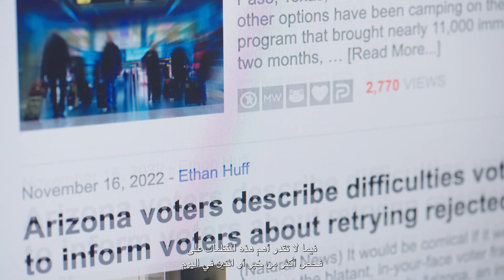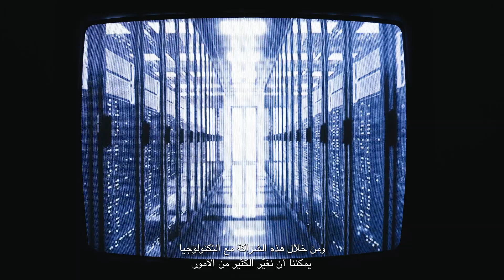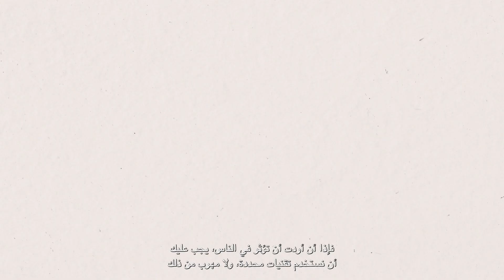Preslav Nakov's Mission to End Fake News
Preslav Nakov, Professor and Acting Deputy Department Chair of the Natural Language Processing (NLP) department is on a mission to end fake news.

Studies show that 50% of the spread of fake news happens in less than 10 minutes, which is six times faster compared to genuine news stories.

To support the mission to end fake news, MBZUAI signed a Memorandum of Understanding with Emirates News Agency (WAM), to deploy AI in the media industry and showcase how to utilize tools to distinguish between real and fake news.

“Spam was a huge problem 15 to 20 years ago, but we managed to control it using technological solutions. I am confident that we can do the same with fake news.”

Watch the video to learn more from Professor Nakov and H.E Mohammed Jalal Al Rayysi, Director General of the Emirates News Agency (WAM) to learn more about their joint mission to end fake news.

يطمح البروفيسور بريسلاف ناكوف، الأستاذ ونائب رئيس قسم معالجة اللغات الطبيعية بالإنابة، لإنهاء الأخبار الزائفة.

تشير الدراسات إلى أن 50% من الأخبار الزائفة تنتشر في أقل من 10 دقائق، ويعتبر هذا المعدل أعلى بست مرات مقارنة بانتشار الأخبار الحقيقية.

ولدعم مهمة إنهاء الأخبار الزائفة، وقعت جامعة محمد بن زايد للذكاء الاصطناعي مذكرة تفاهم مع وكالة أنباء الإمارات (وام) لاستخدام الذكاء الاصطناعي في صناعة الإعلام، وعرض كيفية استخدامه كأداة للتمييز بين الأخبار الحقيقية والزائفة.

"مثلت الرسائل غير المرغوب فيها (Spam) مشكلة كبيرة منذ حوالي 15 إلى 20 عامًا، لكننا تمكنا من السيطرة عليها باستخدام الحلول التكنولوجية. أنا واثق من أنه يمكننا فعل الشيء نفسه للتصدي للأخبار المزيفة".

شاهد الفيديو لتعرف المزيد من البروفيسور ناكوف وسعادة محمد جلال الريسي، مدير عام وكالة أنباء الإمارات (وام) عن مهمتهم المشتركة لإنهاء الأخبار الزائفة.